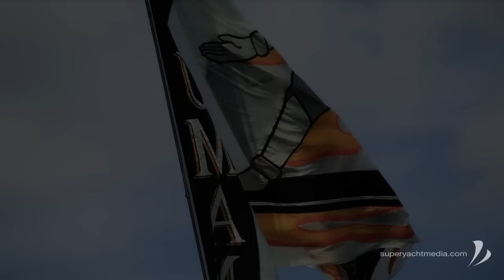J Class Sailing Racing Promotional Video - HD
The J Class Sailing fleet racing in St Barths 2012